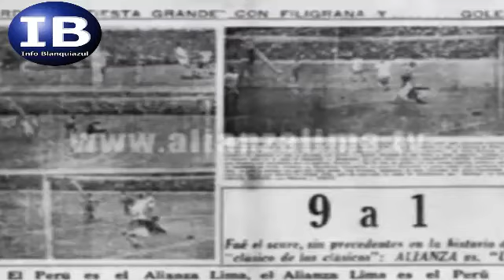Emilio 'Feo' Salinas, el hombre que le hizo 5 goles a la 'U' en el 9-1.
Info Blanquiazul.